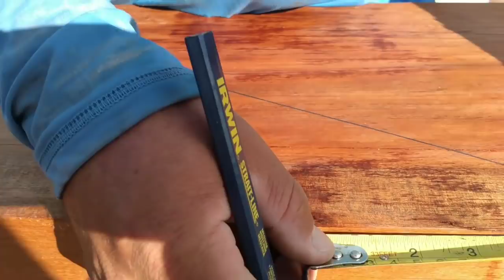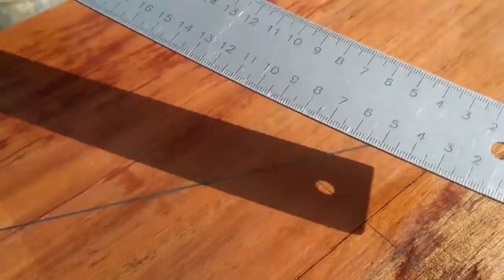GABARITO PARA MÃO DE AMIGO E OUTRAS EMENDAS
Pra quem trabalha com madeira esse vídeo pode ser muito útil , espero que gostem um grande abraço Deus abençoe sempre